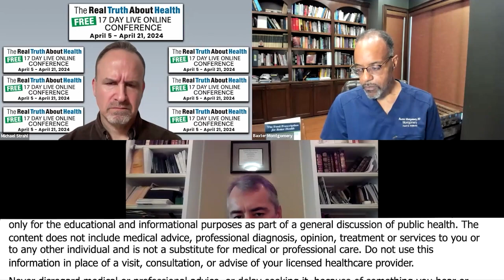How Nitric Oxide Stabilizes Plaque and Prevents Cardiovascular Events with Dr. Baxter Montgomery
How Nitric Oxide Stabilizes Plaque and Prevents Cardiovascular Events with Dr. Baxter Montgomery and Nathan Bryan

Join Dr. Baxter Montgomery and Nathan Bryan as they uncover the shocking link between mouthwash and heart health. Learn how plaque instability and inflammation are key factors in coronary disease, and why nitric oxide is crucial for stabilizing plaque. Discover why everyday mouthwash might be harming your oral microbiome and affecting your cardiovascular health. Don't miss this eye-opening discussion!

00:00 Nitric Oxide and Plaque Stability
01:11 Mouthwash and Oral Microbiome
02:00 Highlighting Unstable Plaques
04:58 Nitric Oxide Pathway
10:09 Oxalates in Diet